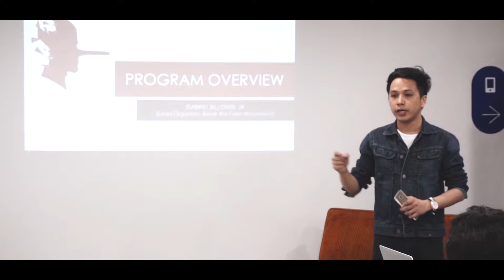Break the Fake Hackathon 2019 Official Teaser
Here is the official program teaser video of Break the Fake Hackathon 2019 happening in Jakarta, Kuala Lumpur and Manila.

Break the Fake Hackathon 2019 is a software competition across ASEAN that aims to find creative approaches and innovations to fighting fake news and disinformation.

Here are the dates and locations:
June 15 - Jakarta, Indonesia
July 13 - Kuala Lumpur, Malaysia
August 17 - Manila, Philippines
September 14-16 - Manila, Philippines